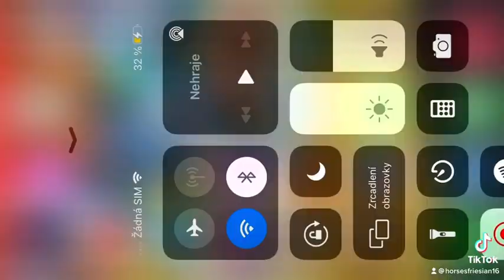Moje TikTok video